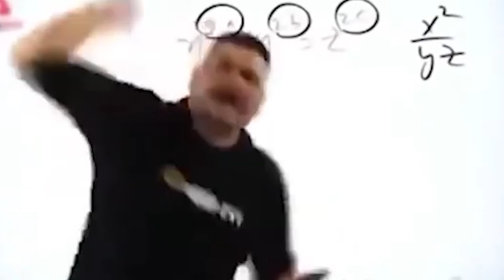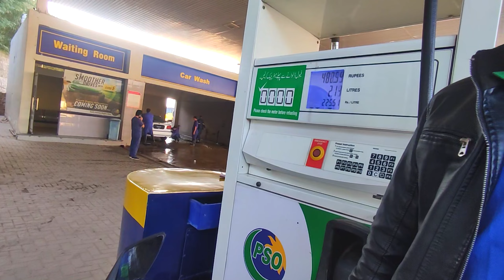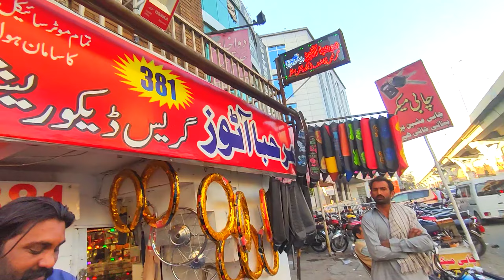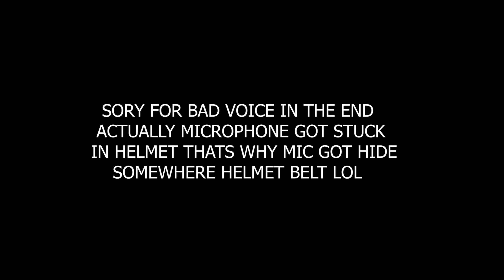FINAL LOOK OF MY BEAST🔥 I FOUND BEST MECHANIC? NEW JOURNEY ALMOST BEGINS 😍 MOTO VLOG CHAUDHRY JUNAID